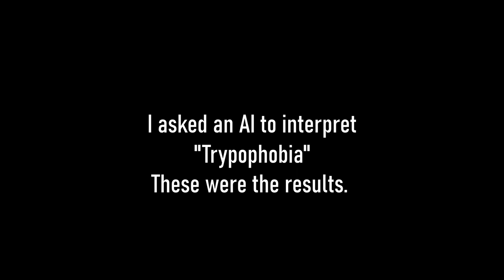Trypophobia w/ Stable Diffusion